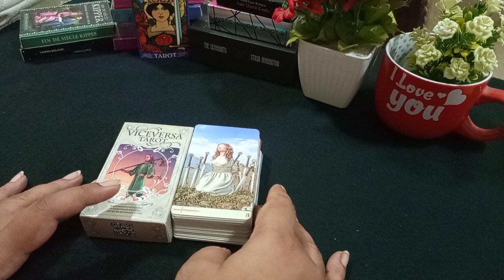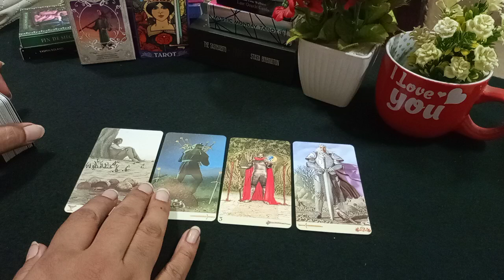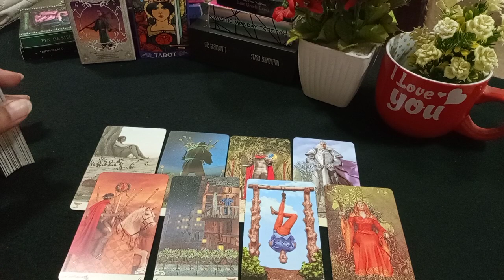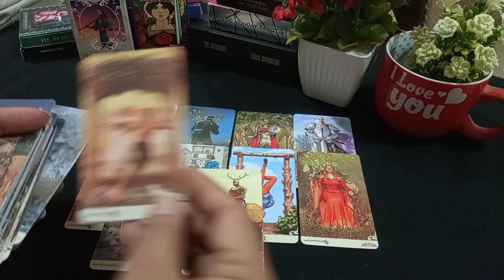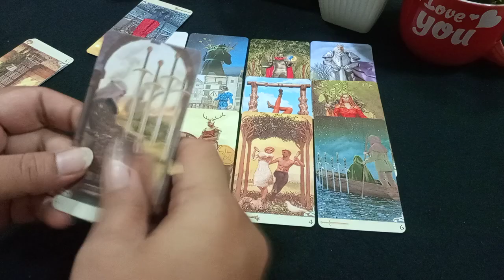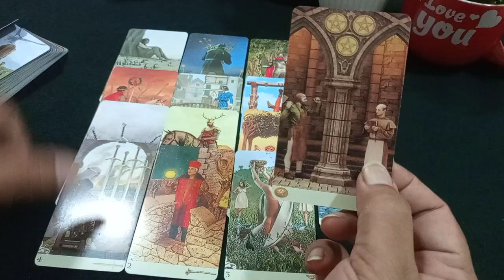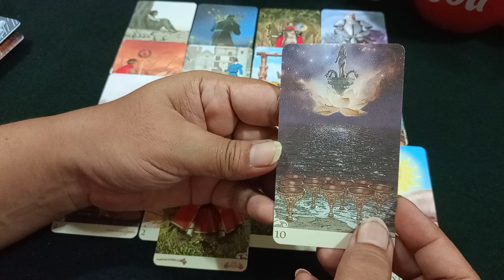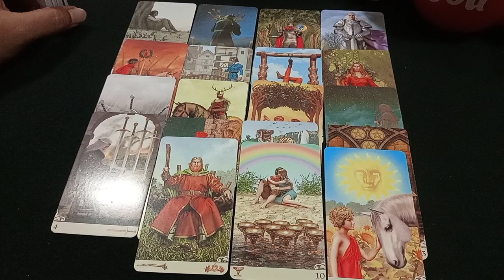👰SHADI K BAAD APKI LIFE 👩‍❤️‍👨 YOUR LIFE AFTER MARRIAGE